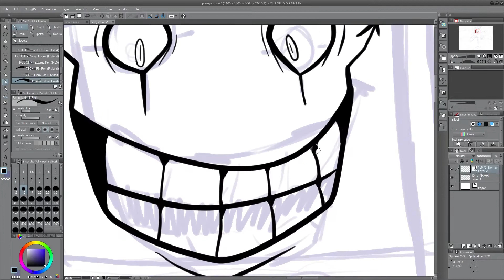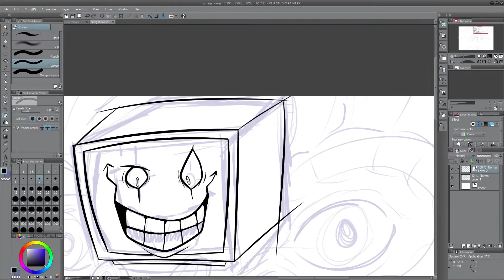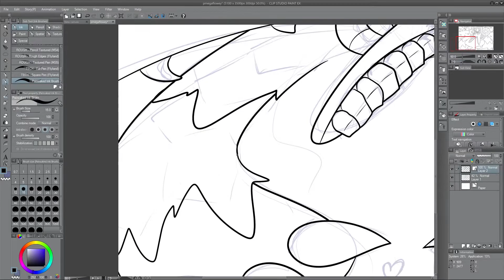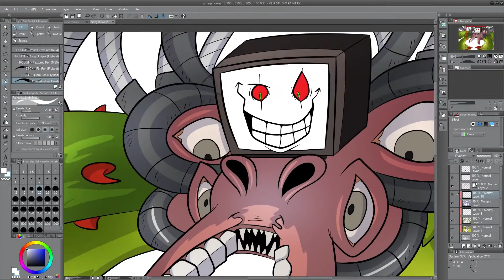Watch Me Draw : Omega Flowey | Undertale | Speed Art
Probably the last Undertale drawing for a long while, but it was a request from one of my earliest fans!

★ Song Used ★